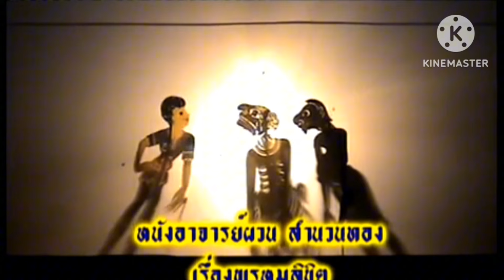เท่งนุ้ย หลกฮาพากันจน ตลกเฮฮาภาษาใต้ตลกหนังตะลุง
เท่งนุ้ย หลกฮาพากันจน ตลกเฮฮาภาษาใต้
หนังผวน สำนวนทอง
แชมป์หนังตะลุง ถ้วยพระราชทาน ปี2555